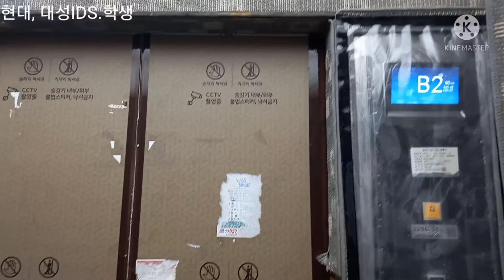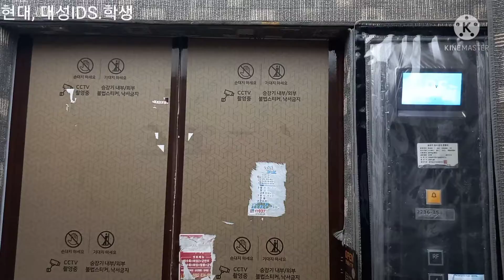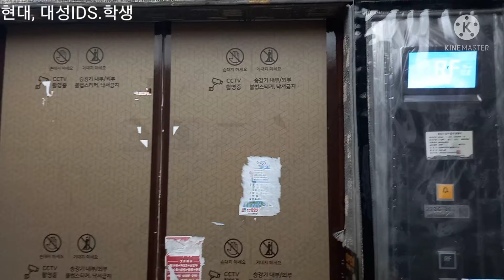인천광역시 연수구 하모니로 158 (송도동) 송도타임스페이스 나머지구간 티센크루프엘리베이터 탑사기 (2021.8.16 촬영, 보호막 미제거)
이 엘리베이터는 아직 보호막을 제거하지 않았으며,

*여기는 엘리베이터 내 CCTV가 설치되어 있거나 개점하자마자 (개점 시간은 모름) 혼잡할 수 있으므로 탑사시 주의하십시오.
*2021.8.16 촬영